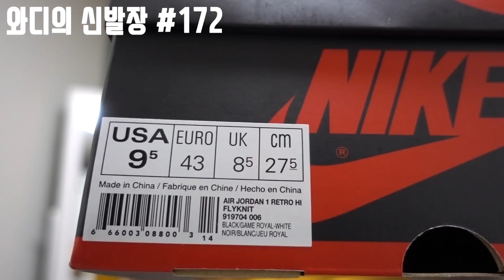가장 인기있는 조던1을 천으로 다시 만들다! 조던1 플라이니트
카메라를 바꾸고 왠지 잘생겨진 느낌이네요~ ㅎ
조던1 플라이니트, 아주 인기가 많지도 없지도 않은 제품입니다.

과연 가죽의 조던과 천의 조던.
여러분들의 선택은??

와디의 트위터 : wadism